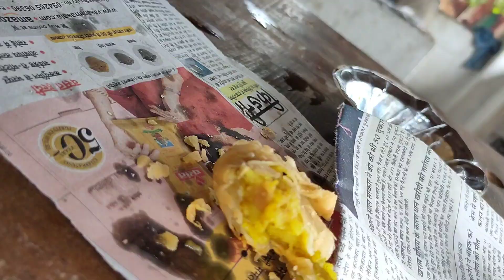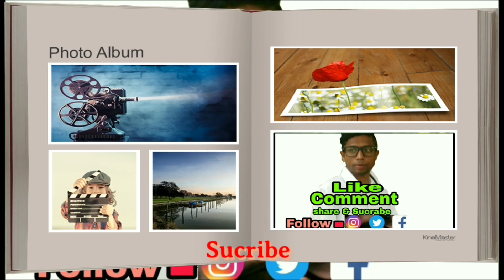SISHUPAL HILL VISIT PART - 2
ଜୁହାର,
ମୋର ନା ତେଜରାଜ ମେହେର
ତାର ପାଖେ ଥିବା ବେଲ 🔔ଆଇକନ କେ ଭି ଦବଉନ ନୁଆ ଭିଡିଓ ଦେଖବାର ଲାଗି ।🆗🆗🆗

In this chennel (Balangiriaa Babu)...Based on Kosali languages.I m upload Daily video.

My product

Adsofy tripod
   My self Tejraj Meher(Kunu)

.My Subscription complete Date.

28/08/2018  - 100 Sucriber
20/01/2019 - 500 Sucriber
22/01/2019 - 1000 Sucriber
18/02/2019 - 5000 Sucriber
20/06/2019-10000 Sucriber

Balangiria babu Sambalpuri vlog#Sambalpuri SambalpuriBoys Sambalpurivideo Sambalpurisound, SambalpuriVlogMedilcalss, LifeofSambalpuria, Beautyfulllifeof Sambalpuria,

Aapan kar din val rahu, balangiria Babu chennel k dekharbaru mor taraf ru juhar.
Jay kosal ,Jay Sambalpuri, Vande Mataram 🇮🇳🇮🇳🇮🇳